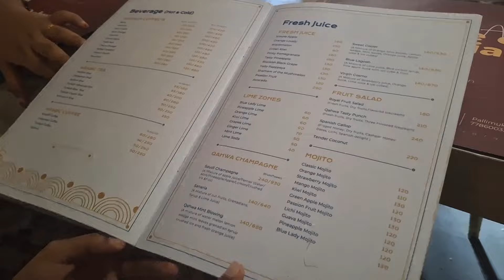ജീവിതത്തിൽ ആദ്യമായിട്ട്🥺A Day with my friends💕